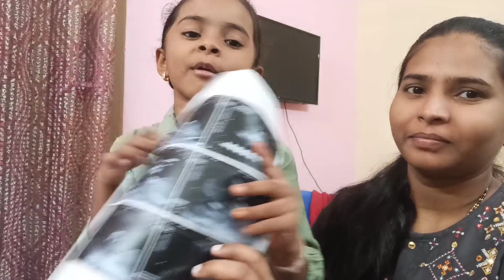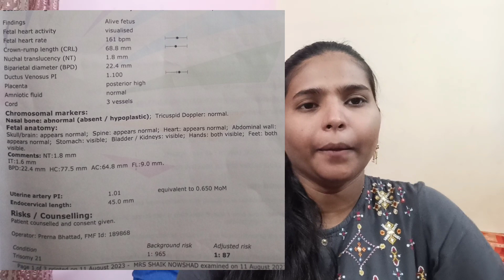NT scan reports//Nasal bone absent అంటే ఎంటి ? // high risk? //smart9shad